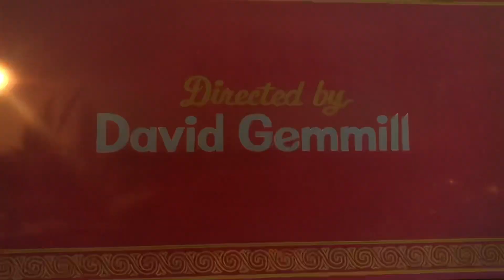The tazintor 2021 opening and closing